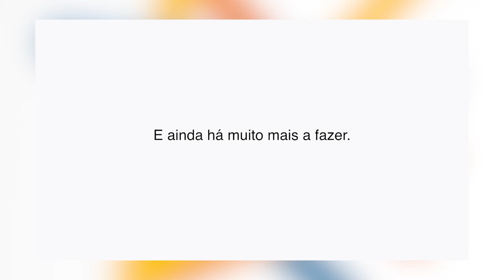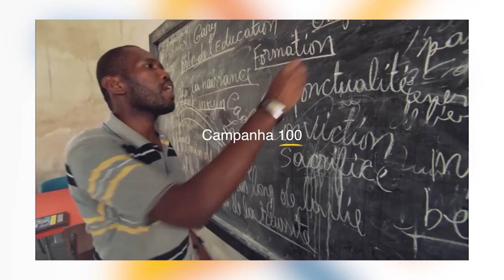PGM 53 - Rede de Inclusão - Lions Club de Blumenau - 10/03/21